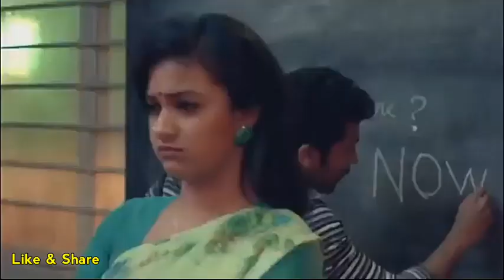tollywood Actress Viral Videos | Keerthi Suresh biography | South Actress Viral Videos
Hi friends welcome my YouTube channel
 Amazing Unknown Facts

🛑 Paid P®ömotion ke Liye Instagram Pr Message Please 🤞

🛑😉Promotion Start Önly 🎉₹49

👉 Check Out